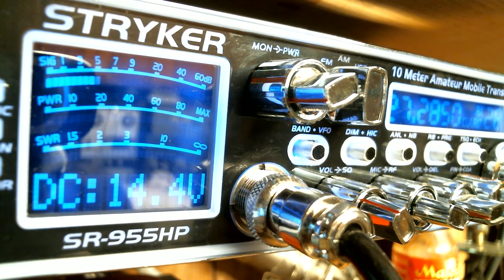Texas Skip; 211, Smokin' Gun, White trash Hillbilly, Drummerboy